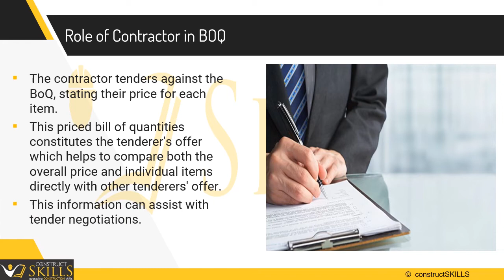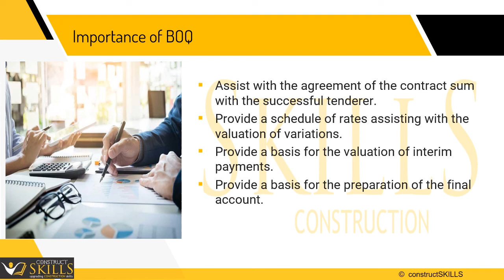Understanding Bill of Quantity (BOQ)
In this video, we will understand BOQ and its features and also know its advantages and why it is prepared.

We are an e-learning platform that provides for FREE

-  Practical aspects of civil engineering training for site superintendents, supervisors, and civil engineers
-  Provide training and knowledge of construction - real estate, commercial, residential industrial, road, and infrastructure development to your Employees that are applicable to site-related work
-  Provide training and skill development via e-learning to individuals and make their civil engineering and construction site execution trained
-  Each course is less than 5 minutes long.

It’s an interesting time for the Indian construction industry. Infrastructure growth has been growing steadily. Indian construction spending is more than 12% of the GDP and is expected to grow at more than 6% every year. With such growth and work to be achieved, the construction industry challenges such as quality, productivity, safety and technology adoptions are key. To meet the above challenges, imparting the requisite skills and sharing best practices are key. Moving forward, the need for skilled labour is paramount. At present, most of the “construction” skills are acquired on the job. These untrained and unskilled employees are slow workers. We believe e-Learning will play a key role in disseminating such knowledge.

With the popularity of BYJUS, the eLearning industry is growing. There are eLearning portals available to provide skill-enhancing and training initiatives on practical aspects of construction, applicable to site-related work, through online lectures. The skilling programs make a direct & measurable impact on increasing on-site productivity levels and coordination of work.
 The content of education helps leverage and enhance the knowledge and skills of the construction industry’s workforce. It provides formal training and education by developing, administering and/or maintaining training initiatives to continuously develop your entire workforce.

E-Learning courses have following features:

● Core Civil Engineering Knowledge: Courses cover all civil engineering subject matters, with a structured curriculum, that is important for site-related execution of construction projects.
● Actual project site images: Lectures have engaging videos that include actual construction site photos that help visualize each subject matter, making it easy to understand and retain knowledge.
● Experienced Faculty: The courses are developed by industry experts - civil engineers, structural consultants, and architects. The courses offer the latest skills needed for success across the entire construction industry.
● Micro-learning: Courses are compiled of lectures of approx. 5 to 8 minutes long. These short-term-focused lectures are designed for skill-based learning.
● Multi-Lingual: Lecture audio & video are in multiple languages.
● Smartphone friendly – Web-based portal is smartphone friendly, for ease of access thru mobiles.

E-Learning training can be accomplished in three easy steps:

● Select the course (e.g. Concrete, Masonry, Reinforcement, Shuttering, Plumbing, structural steel, PEB, much more) & Start Learning
● Take assessment quiz & get certified

How eLearning Works?

● Project Manager identifies on-site skill gaps or aligns courses with site responsibilities
● Participants access training using their phone.
● Courses are multi-lingual and accessible 24x7, anytime, Anywhere
● Learn – Course compiled by experts from India’s top contractors.
● Visualize – Educate by Engaging Video lecture which is simple and easy to understand and remember forever
● Within 2 weeks, with only less than 10 minutes/day, learn at your speed and get confident in Subject Matter
● Test - Give an exam to test your knowledge. Get certified!
● Revise – Access courses whenever needs arise

With rising material and labour costs, labour woes, increased competition and shrinking profit margins, productivity will be key in growing a business. Additionally, there are also new rules and regulations that business owners must stay on top of like new safety rules, RERA, and GST tax reforms. We believe, convenient, customized, and need-based construction e-Learning training programs will increase quality, reduce rework, decrease material wastages, and promote a safe working culture. Overall, e-learning will be a very cost-effective way of skill development, which will help overcome industry challenges.